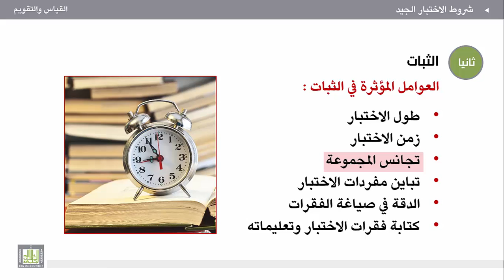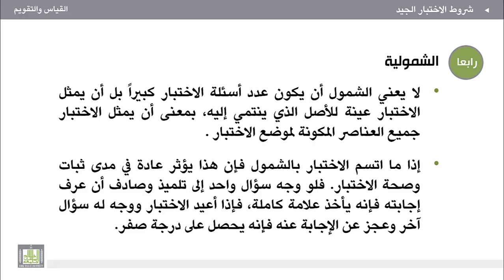القياس والتقويم - الوحدة 6 : العوامل المؤثرة في الثبات، والموضوعية والشمولية كخصائص للاختبار الجيد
العوامل المؤثرة في الثبات، والموضوعية والشمولية كخصائص للاختبار الجيد
العوامل المؤثرة في الثبات
تعريف الموضوعية
الشمولية